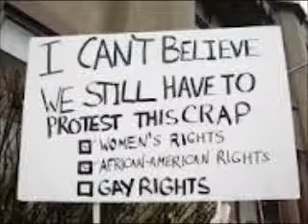WHAT'S UP WORLD?! - Same Sex Marriage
It's just love..